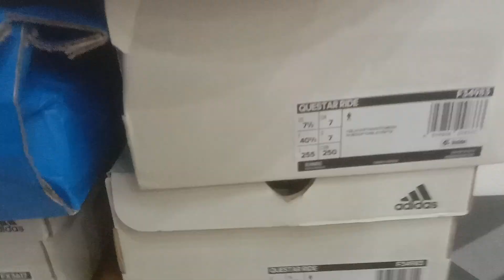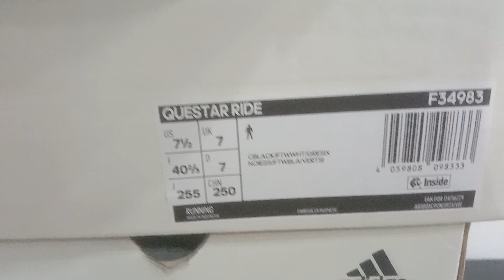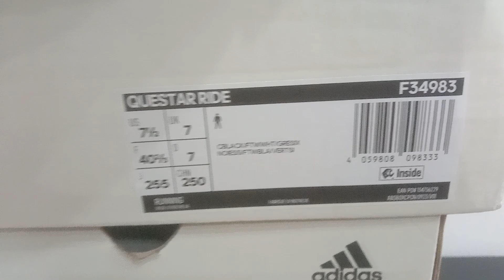Giày Adidas QuestarRide F34983 Chính Hãng - Siêu Nhẹ, Đế Thoải Mái, Phù Hợp Cho Mọi Dáng Người